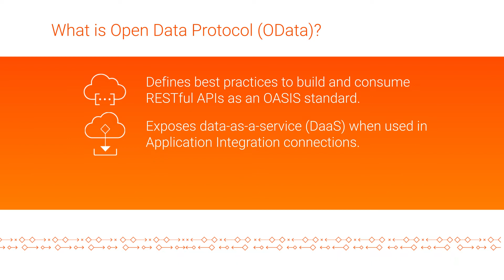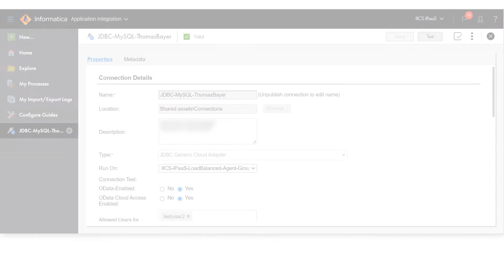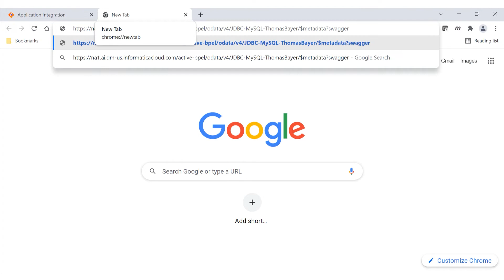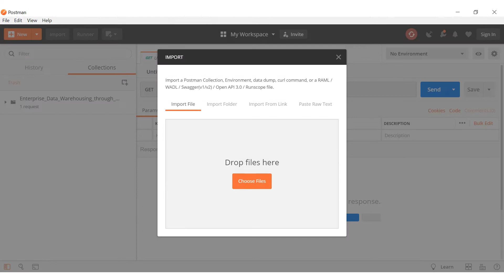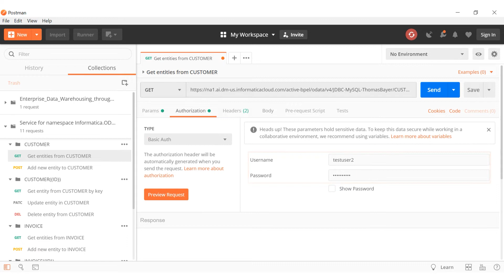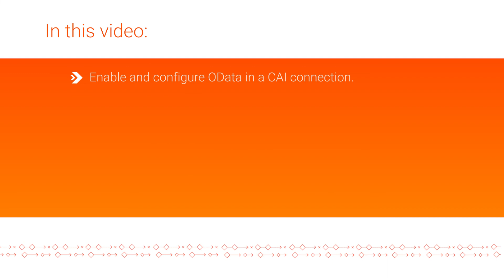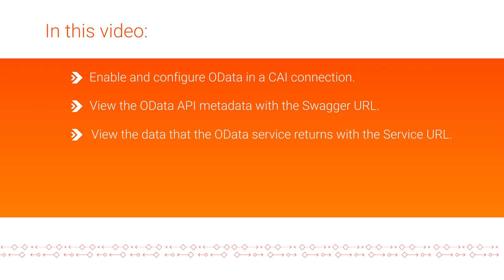OData Capabilities in Application Integration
Learn about the OData capabilities in Application Integration.

Timestamps:
00:00 Overview
01:05 Configure OData in a connection
04:54 Enable OData in Salesforce

• “Endpoint URLs for OData-Enabled Connections” topic in the JDBC Connector Guide